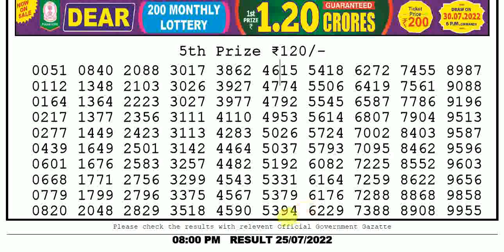Lottery Sambad Today Result 8:00pm 25/07/2022 Evening Nagaland State Lottery Results Today Live pdf